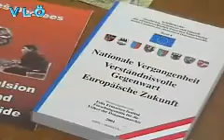VLÖ-WEBTV: Interview mit DI Rudolf Reimann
Sehen Sie den Bundesvorsitzenden des VLÖ, Dipl.Ing. Rudolf Reimann, der zur Geschichte des Haus der Heimat und zu aktuellen politischen Entwicklungen im Rahmen der Herstellung der DVD "10 Jahre Haus der Heimat" Stellung nimmt.